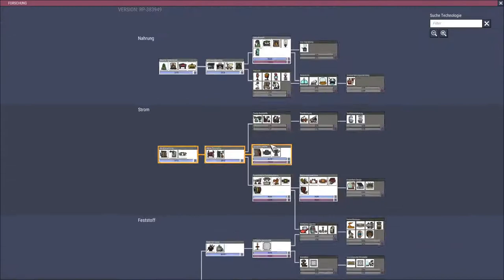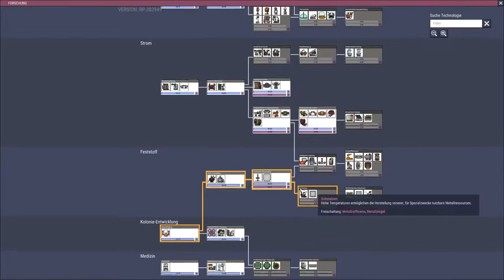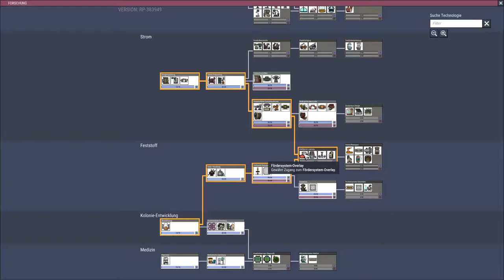Oxygen not included Let's play Deutsch Folge 18